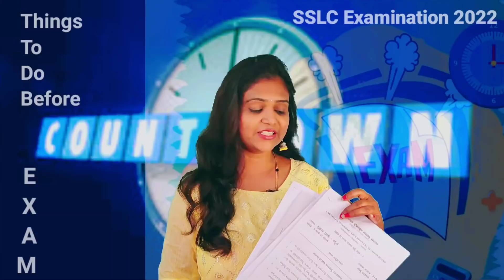Things to do before exam | preparation| Study tips ಪರೀಕ್ಷೆ ಕೊನೆಯ ದಿನ ಹೇಗೆ ಓದಬೇಕು? ಏನು ಓದಬೇಕು?@Thejas